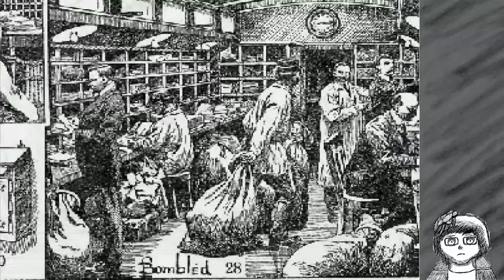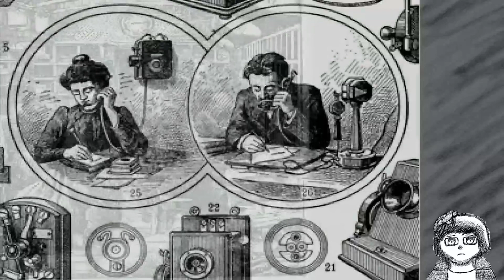I got to go mail something (Off)